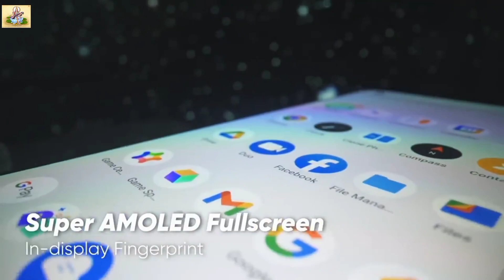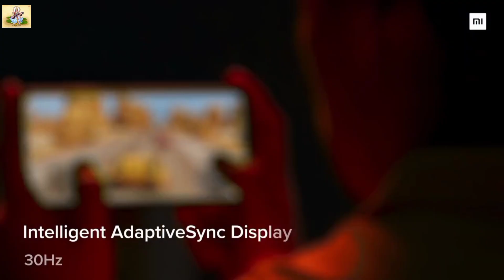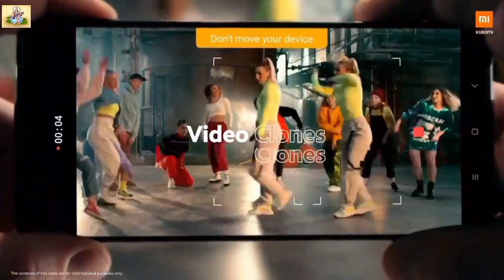Best DSLR Camera Phone Under 20000 🔥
° My Mic.

° Editing Headphone 👇

° Editing Earphone 👇

Smartphones Buying Link 👇

Your Quaries.
1. Best Camera Phone Under 20000
2. Best Camera phone 2022
3. Best Camera phone for photography
4. Best Camera phone
5. Camera phone under 20k